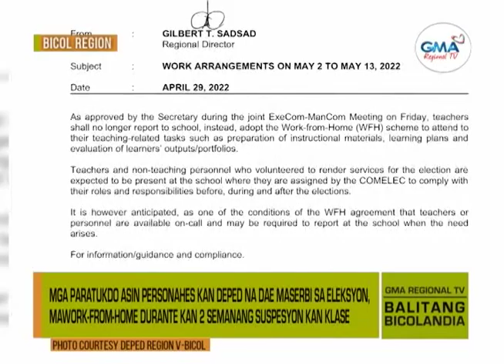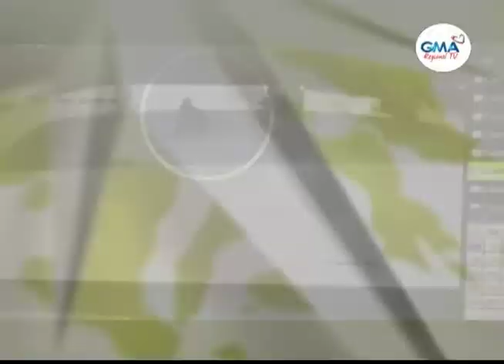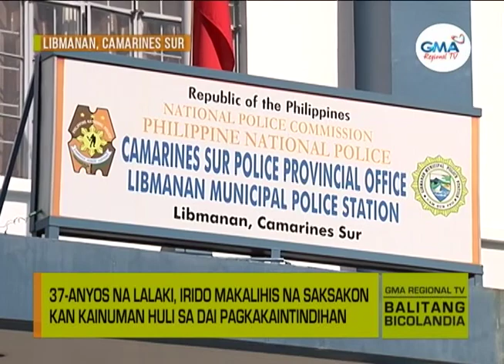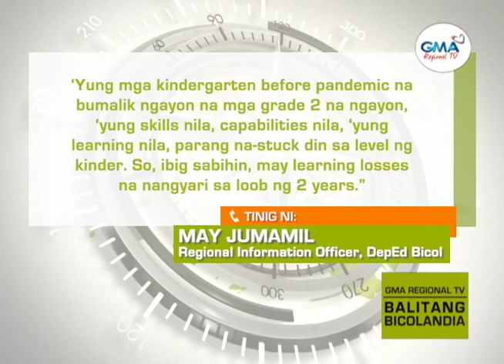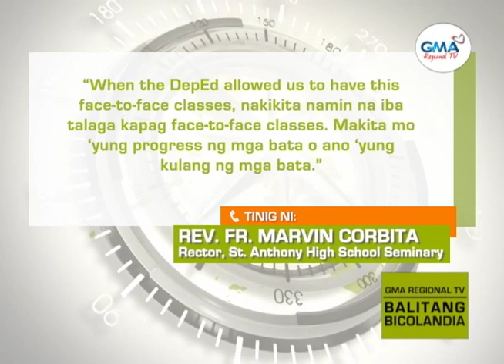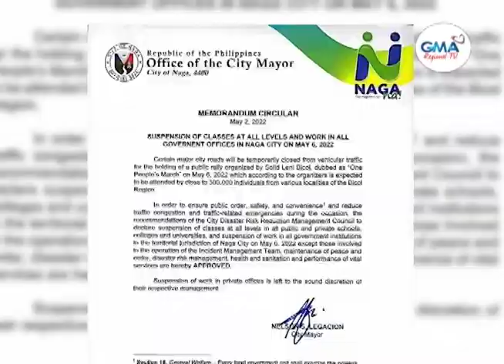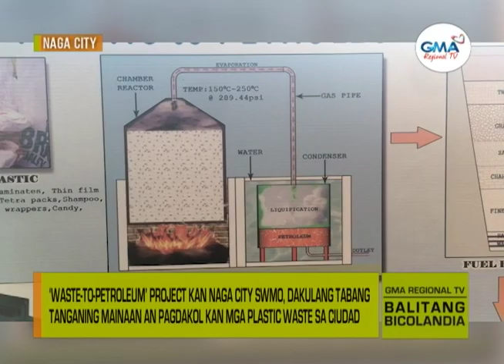Balitang Bicolandia : May 3, 2022